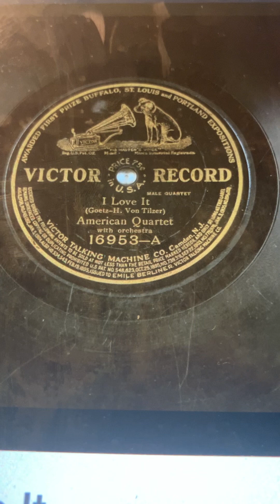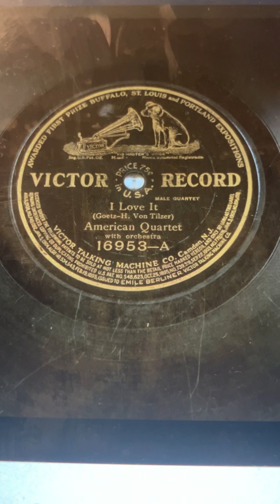We love it American Quartet 1910